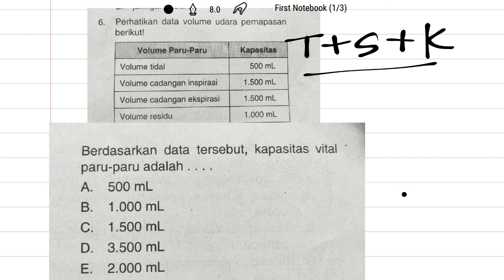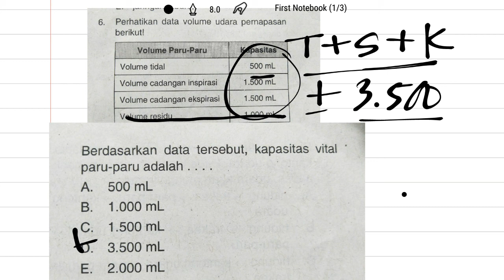Berdasarkan data tersebut kapasitas vital paru-paru adalah ...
Respirasi dalam biologi adalah proses mobilisasi energi yang dilakukan jasad hidup melalui pemecahan senyawa berenergi tinggi (SET) untuk digunakan dalam menjalankan fungsi hidup. Dalam pengertian kegiatan kehidupan sehari-, respirasi dapat disamakan dengan pernapasan.

Sistem pernapasan atau disebut juga  sistem respirasi adalah sistem organ yang digunakan untuk pertukaran gas. Sistem pernapasan umumnya termasuk saluran yang digunakan untuk membawa udara ke dalam paru-paru di mana terjadi pertukaran gas. Diafragma menarik udara masuk yang mengandung oksigen, dan juga mengeluarkan udara yang mengandung karboondioksida dan uap air.